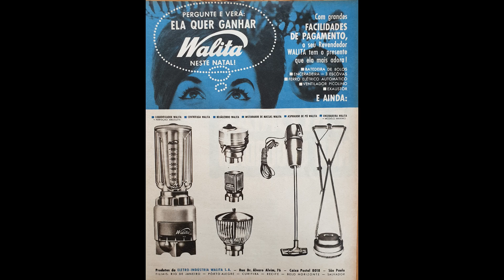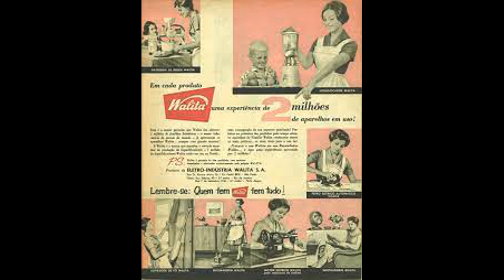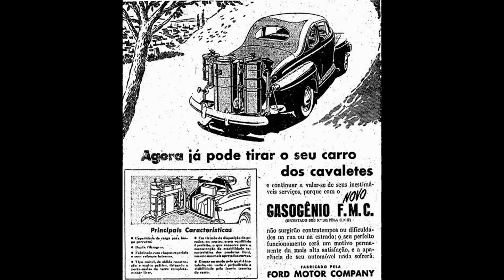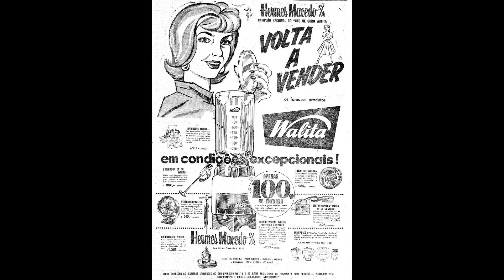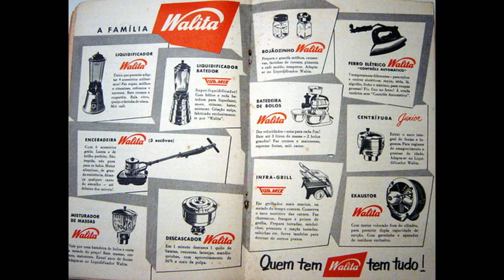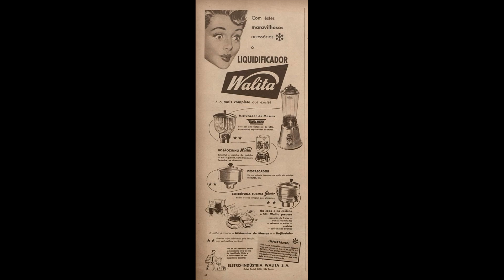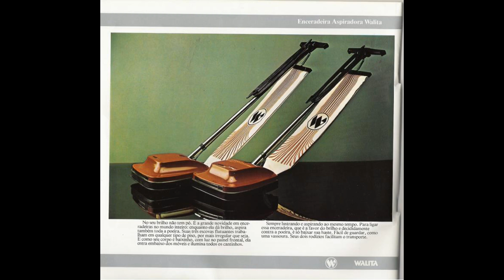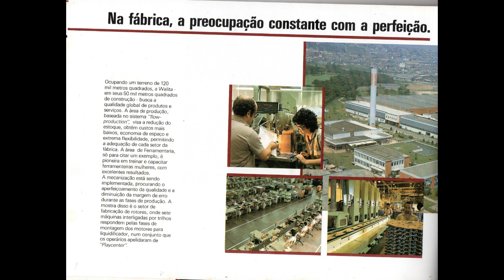Reporter Antiquado Episódio 042 :Walita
Em mais uma transmissão do Reporter Antiquado eu trago aos amigos um breve resumo da historia de uma marca pioneira do Brasil a Walita ,espero que gostem.